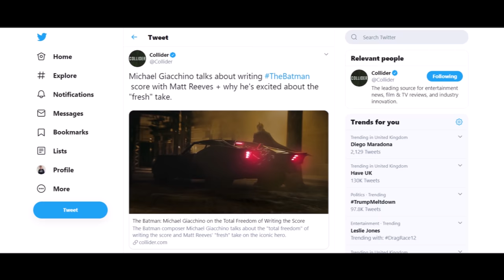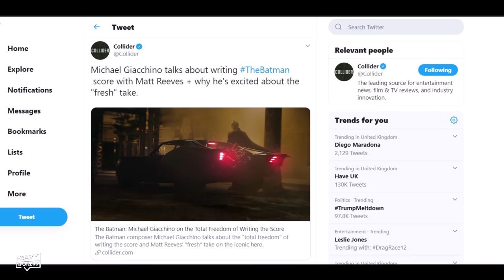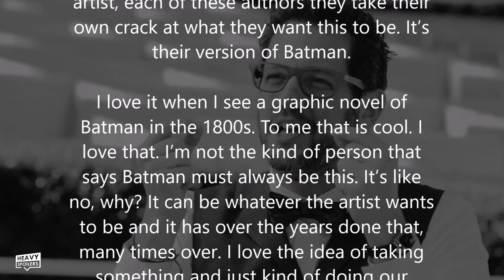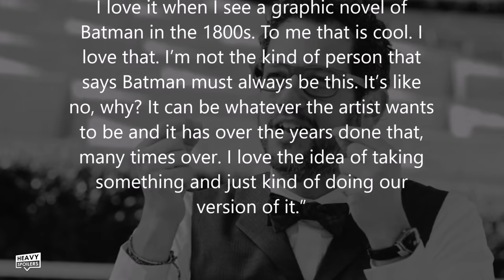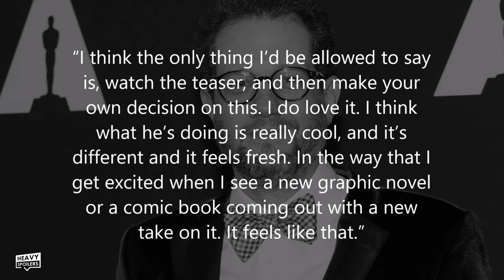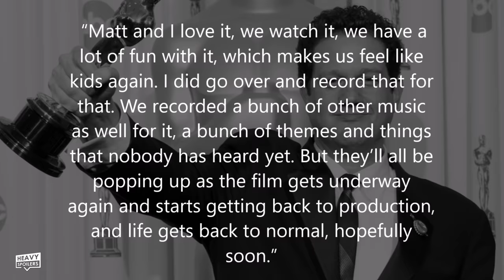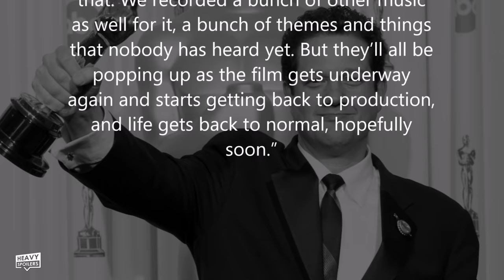THE BATMAN UPDATES & NEWS: Longer Delays? Can It Hit The Release Date? + BIG Composer Interview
THE BATMAN UPDATES: Longer Delays? Can It Hit The Release Date? + BIG Composer Michael Giacchino Interview. We discuss the Batman 2021 delays, how long they may last and the interview with the movies composer.

/* SOCIAL MEDIA */

/* VIDEO INFORMATION */

Batman Production Delays

Ok so from the 16th of March until the 22nd, The Batman was due to have some outdoor public filming completed at St. Georges Hall in Liverpool.

This was going to involve a street scene at the location that would potentially involve the batmobile.

Matt Reeves did release the first look at the car online the week before and in keeping with the reveal of the suit before the bike scenes were shot, we can assume that the Batmobile would be seen racing through the streets.

The studio and extras agencies had called out for cars with left hand drives and they had slowly started to put things in place around the area such as a police signpost for Gotham PD.

I just wanna shoutouts Daniel Swift for sending me messages on my facebook group which is linked in the comments below. He was there as production was ramping up and then kept me in the loop with it shutting down so cheers to him.

They definitely had everything in place however in wake of the outbreak, Warner Brothers did announce that production would be delayed for two weeks.

We are now at the half way point of that and I would be very surprised if production resumed right after this coming week. Only yesterday were schools and pubs closed across the country making the U.K. one of the last to do so. Judging by the other countries around the world and their lock downs I think that the production will be shut down for several weeks and in the U.K. we are pretty much just about to hit our peak whereas others are sort of it the middle of dealing with theirs.

So, if we were to hit the deadline of production resuming on Monday the 30th of March then that would mean that we would have to have our lockdown, isolation period and then back to normality in the space of seven days which I can’t see happening.

Most people with the virus are told to self isolate for two weeks and as we are just starting our period I can see it being at least 6 weeks before we get things back in motion.

China are just passing their peak now and they have been in the shut down for that length of time. They had advanced warning of the virus with cases starting back in November so I would be very surprised if the rest of the world does it that fast.

Time will tell and I’m just happy that everyone is taking the proper precautions and make sure you stay safe at home everyone.

The film’s release date itself hasn’t been shifted and I do believe that if we are back on track in two months then the movie will be released in June 2021 as stated.

I’m really hoping so cos I don’t wanna have to go back and change all the titles on my videos to Batman 2022. First world problems right here.

Film productions tend to do as much as they can as early as possible and then that leaves time for reshoots and to polish up the special effects and distribute it.

Though the delay will cause these deadlines to be tighter it is still more than likely we will get the same release date.

Matt Reeves is going to have this time away to really figure out all of the kinks and what won’t work so he will probably get rid of a lot of things that aren’t needed so that the production itself is more streamlined.